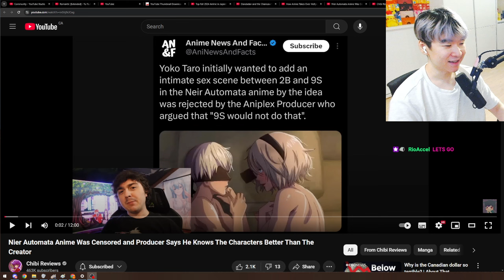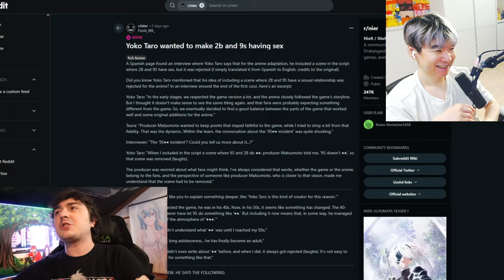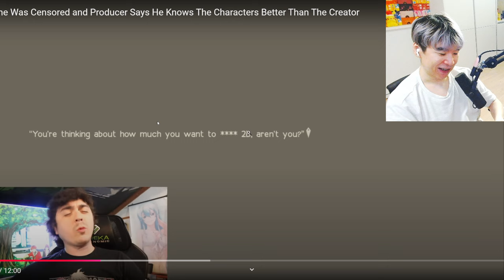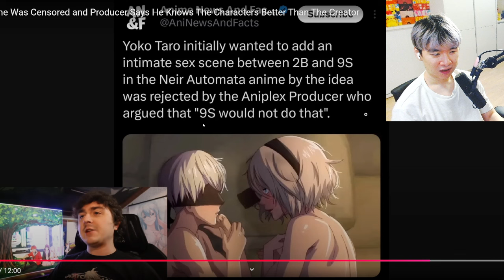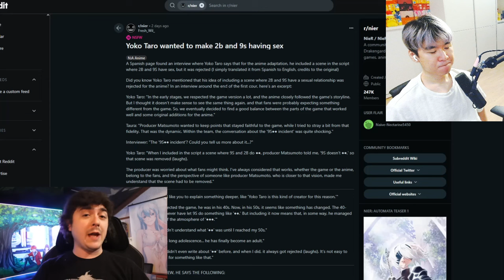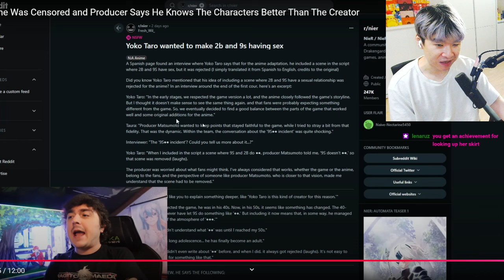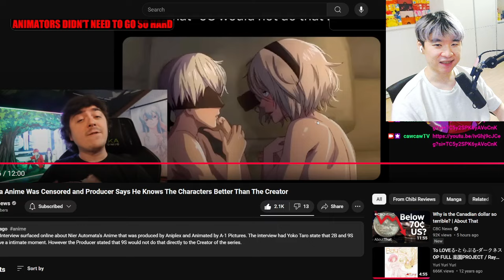THEY REMOVED 9S CLAPPING 2B CHEEKS | Reacting to Chibi